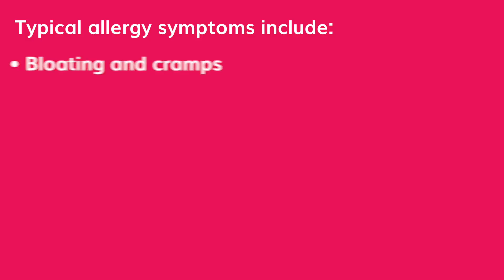Gluten Intolerance vs. Wheat Intolerance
Lifelab Testing tells us more about the difference between a gluten intolerance and a wheat intolerance. We explain where we can find gluten and wheat and the reason why we get easily confused between the two.